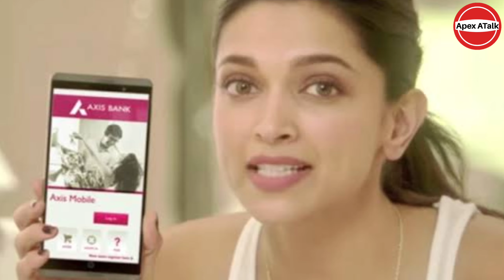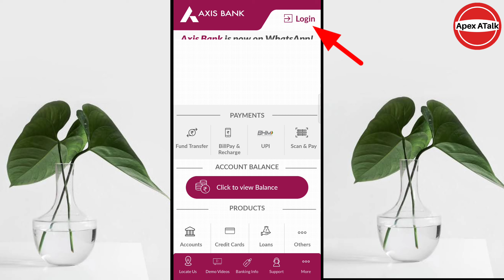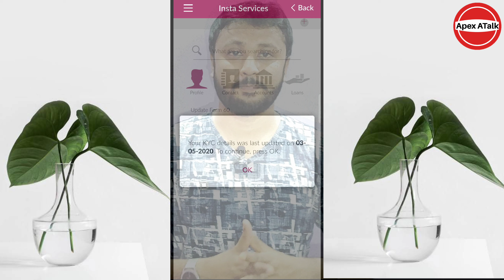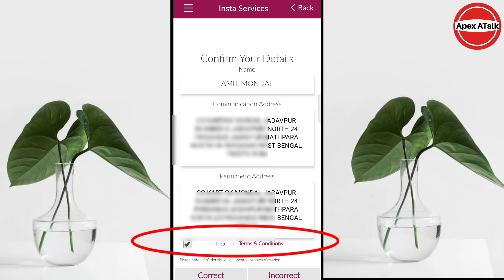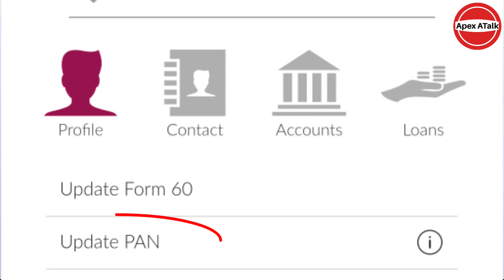Axis Bank Online KYC Update Just One Minute | Axis Bank Online KYC Kaise Kare | Hindi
Hello guys, agar aapka account Axis Bank mein hai, aur aapke account mein KYC pending hai to is video mein aapko pata chalega kaise aap online Axis Bank ka KYC update kar payenge aur vah bhi sirf ek minut pe.  Iske liye aapke phone mein Axis Mobile App Hona bahut hi jaruri hai.

Axis Bank Customer Care Numbers:► 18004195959 / 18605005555
                                                                     Outside India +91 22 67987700

Video topics:►
►how to update axis bank kyc online?
►axis bank kyc update online?
►Axis Bank Online KYC Update Just One Minute?
►Axis Bank Online KYC Kaise Kare?
►How to update KYC in axis bank online?
►How To Update KYC In Axis Bank?
►axis re kyc form individual?
►how to do axis bank kyc online?
►axis bank online kyc process?
►axis bank re kyc update online?
►axis bank kyc update through axis mobile app?
►update online axis bank kyc?
►axis bank re kyc online?
►axis bank kyc form online submission?
►axis bank kyc kaise kare?
►How can I update my KYC online in Axis Bank?
►Update Axis Bank KYC Details online?
►axis bank video kyc?
►axis bank account kyc update online?
►axis bank kyc update in axis mobile?

About:► Amit Mondal, Founder of ApexATalk - from West Bengal (India)